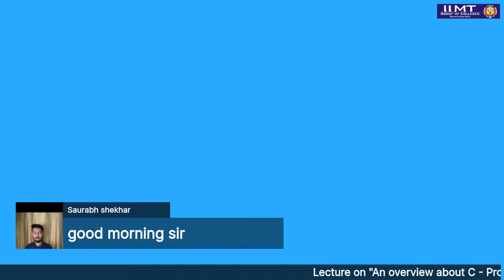An Overview About C - Programming Language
"Gyan Srot. Live Classes on YouTube" Video Lecture on ' An Overview About C - Programming Language' by Asst. Prof. Mr. Ram Sharma & Mr. Shiv Veer, IIMT College of Management, Greater Noida